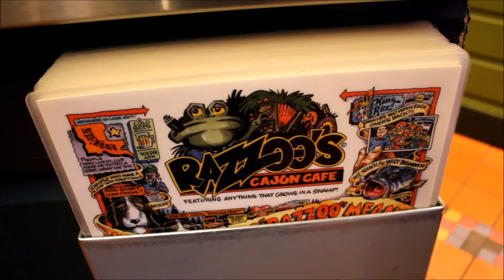People's Comments about GTS Photography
Behind the scene photoshoot footages showing what models and co-workers think about GTS Photography. I was also lucky enough to get an interview with the Owner of GTS P.